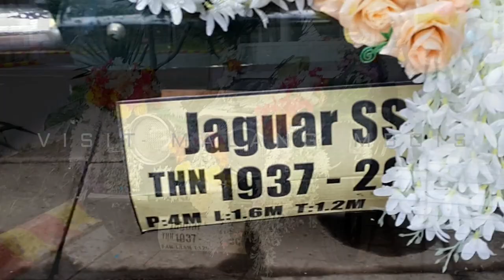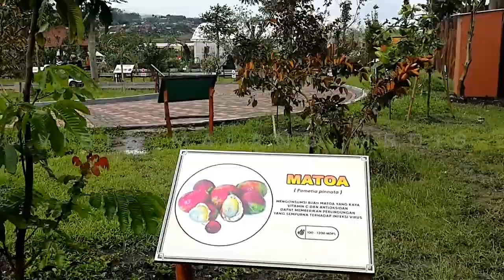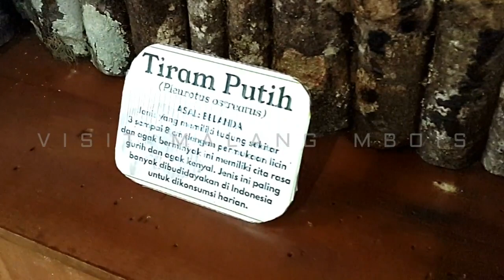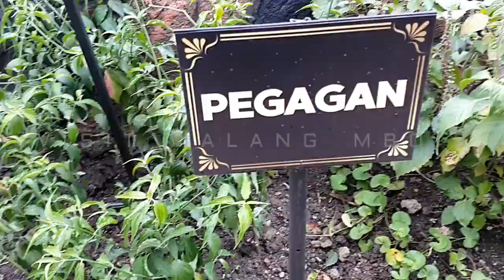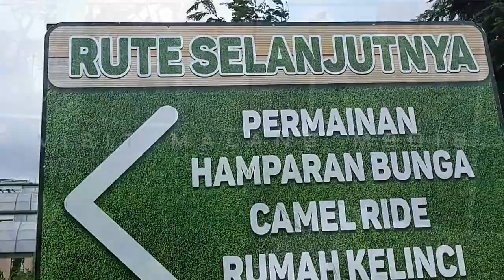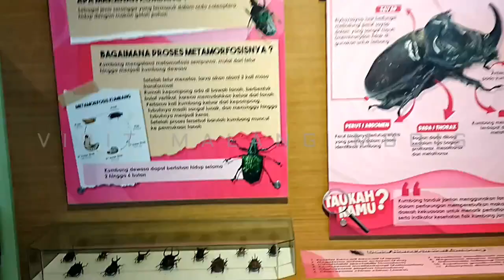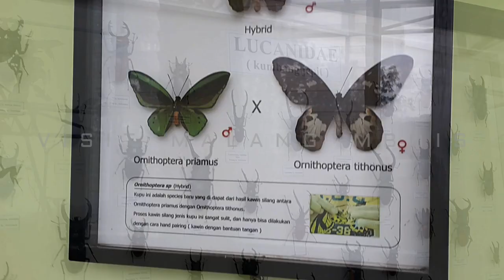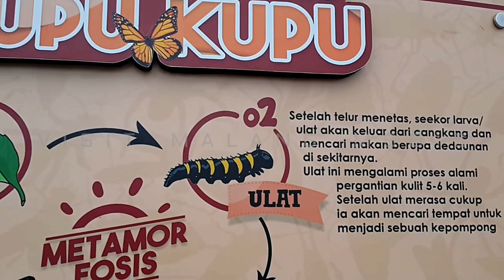FANTASTIS BATU LOVE GARDEN JATIM PARK PART 2 - VIRAL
Batu Love Garden part 2- Viral . Tempat wisata BALOGA  ini terletak jalan Raya Pandanrejo, Kota Batu. Menyimpan koleksi sekitar 600 macam bunga , buah, dan sayur. dengan latar belakang Gunung Arjuno. Ada dua area indoor dan outdoor.